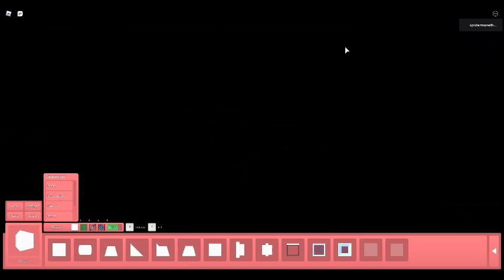Roblox Piggy Build Mode - Baldi's Schoolhouse (A map that me and my friend dawid20909 made!)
thank you dawid20909 for helping me build this map :D